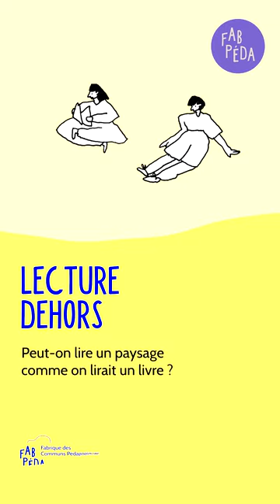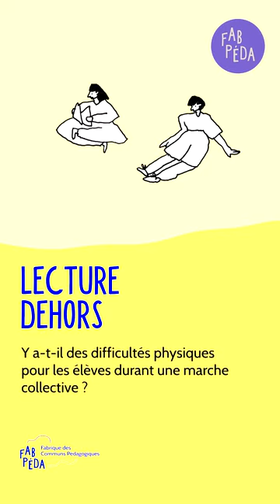Lire un paysage, c'est traverser ses émotions - 2/2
A travers le programme "Lire les sentiers", le Bureau des guides du GR 2013 offre aux adolescents marseillais de vivre des expériences de marche et de lecture originales et pédagogiquement très positives. Récit par Marielle Agboton (partie 2/2)